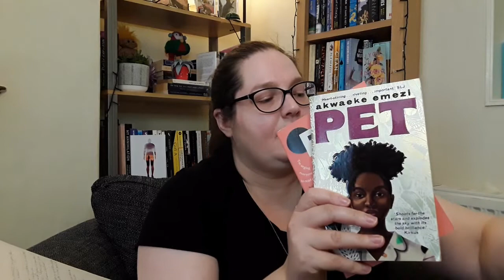standwithtranskids BookTag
Original by: @pdxleo

The Questions
1. Tag some fabulous friends who also may want to do this tag and standwithtranskids
2. Tell us about some books on your TBR pile featuring a trans/non-binary character or nonfiction about trans/non-binary stuff
3. Recommend a favourite book/show/movie featuring a trans/non-binary character
4. Everyone has their own journey and no one demographic is a monolith. Recommend a book with a journey (however you define that)
5. None of us knows everything – even about our own identities – especially since we’re not a monolith and each have our own journey – what is a book that taught you something either about yourself or the world around you?
6. When things are hard in the world or in our lives, sometimes we there are things we can do to help centre and refocus ourselves, to bring joy, to keep us going, to keep living, resisting, being our authentically amazing selves.  What are things you do to centre yourself or find joy?
7. What’s your walk-on music – or your feel at home in your body music?
8. Finding mentors, people of wisdom, or heroes can be another way to help us navigate life.  Who are some of your mentors?  Can you share something they taught you or inspired you to learn more about?
9. Who are some out trans/non-binary booktubers, instagrammers, authors, actors, etc who you’d like to shoutout?
10. What are some organizations you’d like to shout out for supporting trans kids/trans folks?

Books mentioned (fiction featuring a trans/non binary character, NB some but not all are by trans authors):
Felix Ever After, Kacen Callender
The Seep, Chana Porter
The Deep, Rivers Solomon
Pet, Akwaeke Emezi
Freshwater, Akwaeke Emezi
The Death of Vivek Oji, Akwaeke Emezi
Detransition Baby, Torrey Peters
The Passing Playbook, Isaac Fitzsimmons
This Is How It Always Is, Laurie Frankel
An Ordinary Wonder, Buki Papillon
Sorrowland, Rivers Solomon
The House On Half Moon Street, Alex Reeve

Non-fiction mentioned:
The Gender Games, Juno Dawson
What The T, Juno Dawson
The Transgender Issue, Shon Faye
Trans Britain, ed Christine Burns
Trans Like Me, CN Lester

Other books mentioned:
Loveless, Alice Oseman
My Name Is Why, Lemn Sissay
Careless, Kirsty Capes